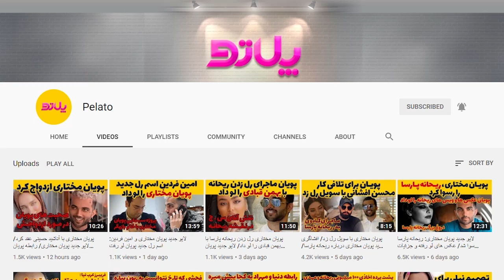لایو جدید نیلی افشار/‌تماس تصویری نیلی با دوست پسرش لو رفت/ نیلی به گروه های مورد دار وارد شد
لایو جدید نیلی افشار جنجالی شد. لایو جدید افشار و امین فردین بسیار حاشیه ساز شد. تماس تصویری نیلی افشار با دوست پسرش لو رفت. امین فردین مدعی شد که نیلی افشار به گروه  های مورد دار وارد شده